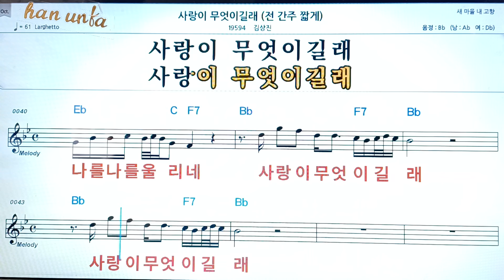사랑이 무엇 이길래/김상진👍노래 반주, 코드 악보,가라오케💋Karaoke*Sheet Music*Chord*MR